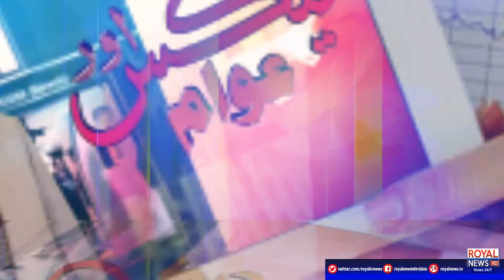Tex Our Awam 14 May 2021 Part 1